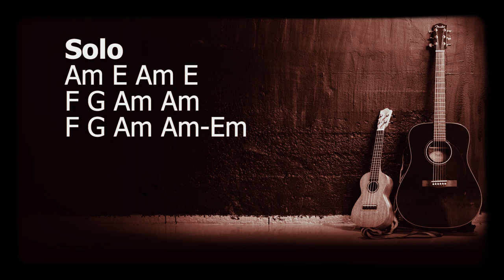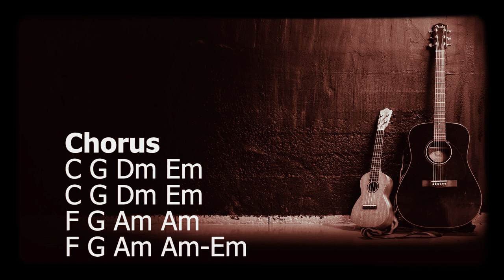Guitar Backing Track/Jam Track - A minor/C major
Hi to all guitar players,
Here's a jamm track for Am/C key. (again)
Can play aeolian/natural minor.

Structure : Intro - Verse - Bridge - Chorus - Solo - Bridge - Chorus - Verse

"Hanya kurang 1 gitar iaitu LEAD gitar"

Sebarang cadangan penambahbaikan dialu-alukan 🙏

Instrument :
Drum - Bass - Guitar